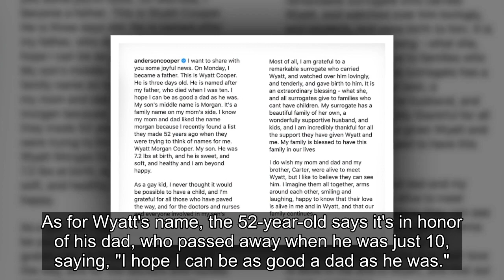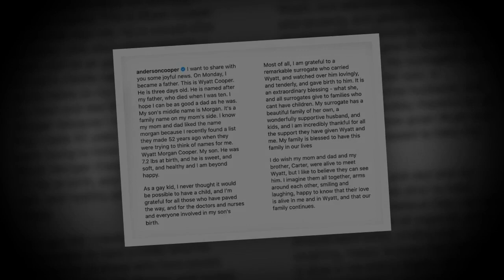Anderson Cooper Reveals He's a Dad, Welcomes New Baby Boy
Anderson Cooper is the proud new father of a baby boy ... revealing Wyatt Morgan Cooper to the world.
The CNN anchor took to Instagram Thursday night to reveal earlier this week Wyatt was born via surrogate. Cooper said, "As a gay kid, I never thought it would be possible to have a child, and I’m